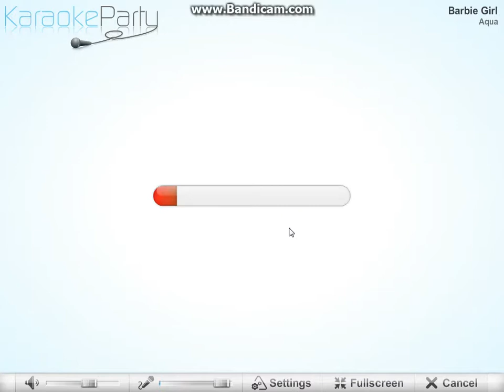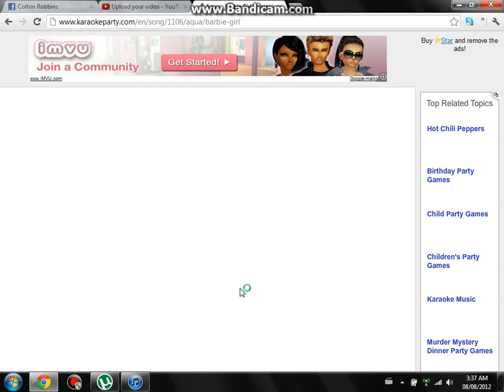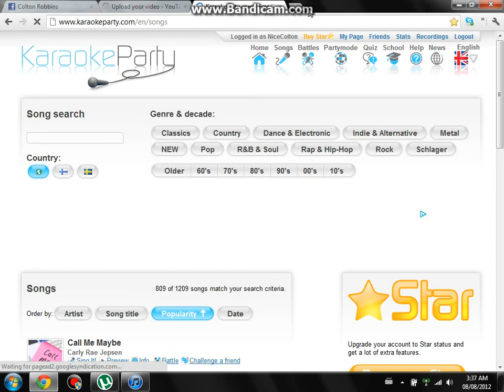Karaoke Party w/NiceColton Part1